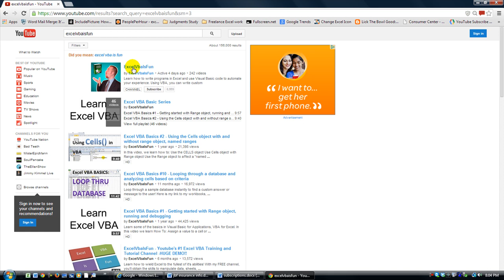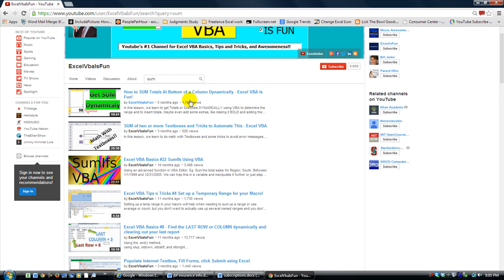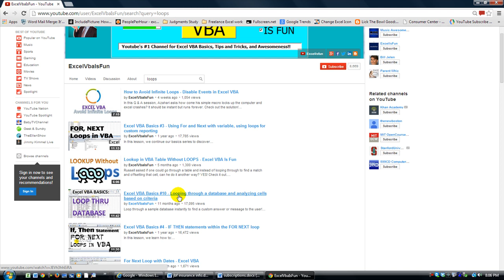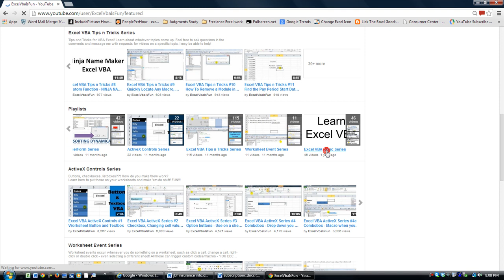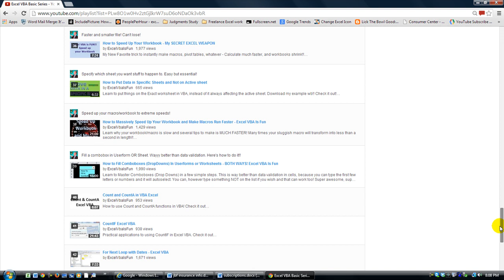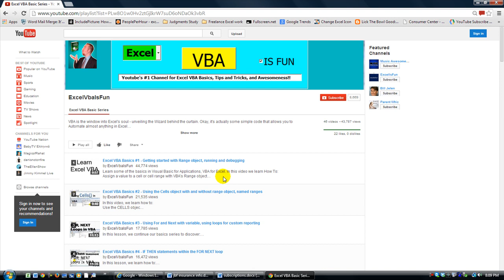How to Use Search Feature on a Youtube Channel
This simple video teaches you to search a YouTube channel to find a topic you want to know about. YouTube channels can have lots and lots of videos, but when you know how to search the channel, you can find what you need much faster. Check it out, it's easy!